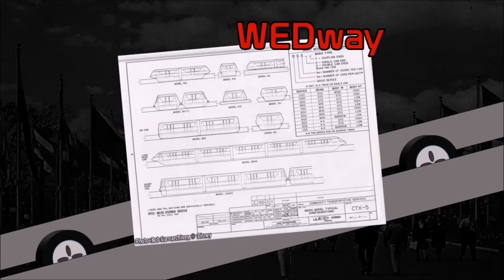L'histoire du Magic Skyway - ep. 3/5 - Walt Disney à la New York World's Fair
Je me lance dans une mini-série de 5 épisodes dans le but de retracer l'aventure de Walt Disney grâce à sa participation à la New York World's Fair de 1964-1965. Pour ce troisième épisode, je me consacre sur l'histoire de l'attraction Magic Skyway du pavillon de  la compagnie Ford. Attachez votre ceinture et partons à la découverte de l'ancêtre du PeopleMover! L'histoire et le développement des 2 autres attractions imaginées par Disney se retrouvent dans les épisodes suivants.